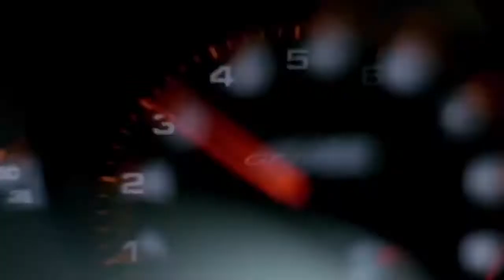2019 Porsche 911 GT3 RS vs 2018 Honda NSX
2019 Porsche 911 GT3 RS vs 2018 Honda NSX